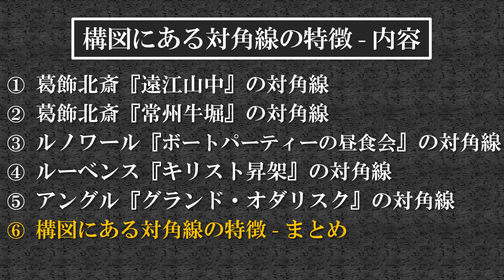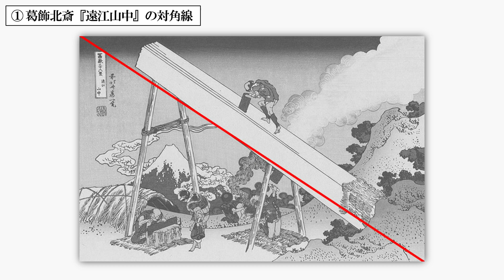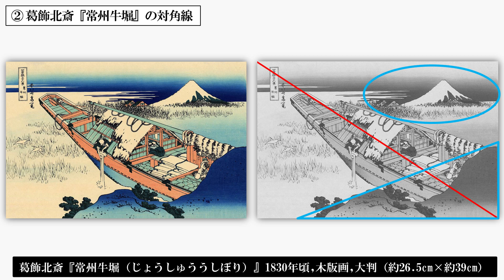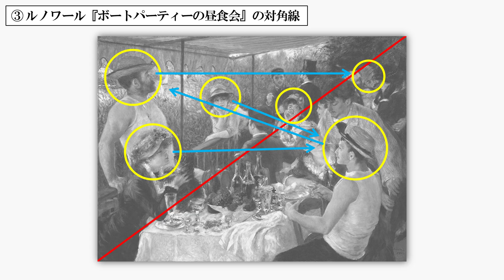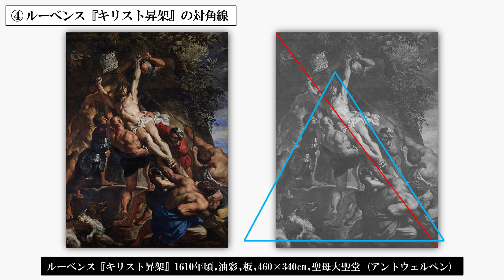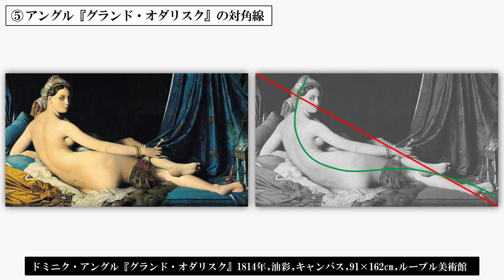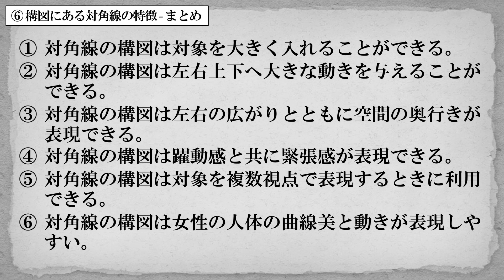構図にある対角線の作用 | 構図における対角線の役割と心理作用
この動画では構図にある対角線の作用について解説します。

絵画にある構図の対角線を分析して、対角線の役割、心理作用を考えてみましょう。。

質問や感想があれば、コメント欄へ書き込みください。すべてのコメントに対して目を通し、できる限り返信したいと思います😊

0:00　動画の紹介
0:59　葛飾北斎『遠江山中（とおとうみさんちゅう）』の対角線の構図
1:56　葛飾北斎『常州牛堀（じょうしゅううしぼり）』の対角線の構図
2:50　ルノワール『ボートパーティーの昼食会』の対角線の構図
3:45　ルーベンス『キリスト昇架』の対角線の構図
4:33　ドミニク・アングル『グランド・オダリスク』の対角線の構図
5:28　構図にある対角線の特徴まとめ

✅参考サイト
🔽絵画の構図

※当チャンネル『デッサンと言う礎』はAmazonのアソシエイトとして、Amazon.co.jpを宣伝しリンクすることで収入を得ています。
※当チャンネル『デッサンと言う礎』の音声は音読さんを使用しています。